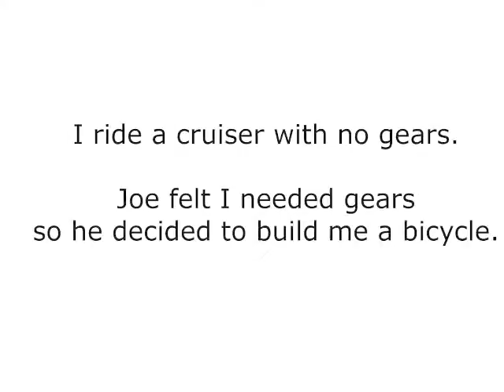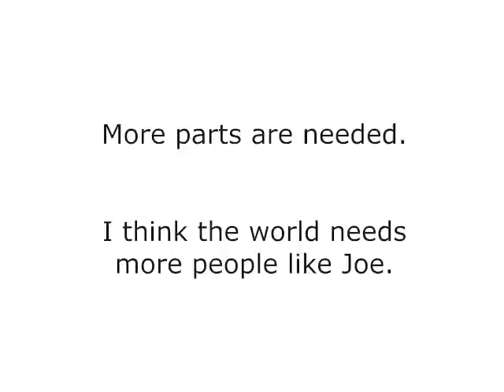Free Admission Videography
Ordinary Joe, a photojournalism project, Winter 2017.